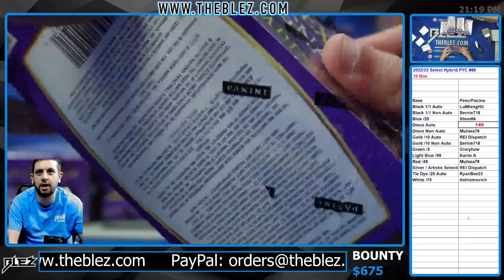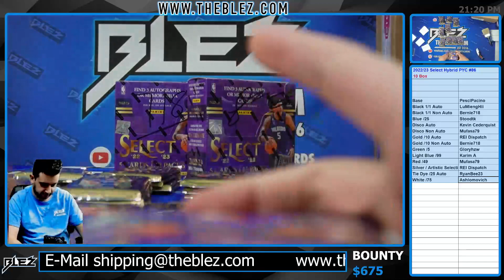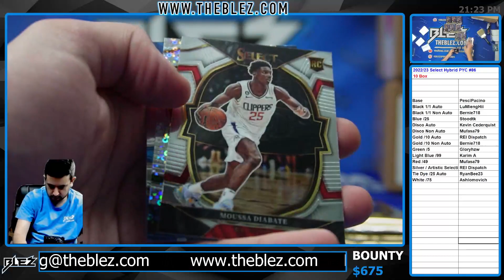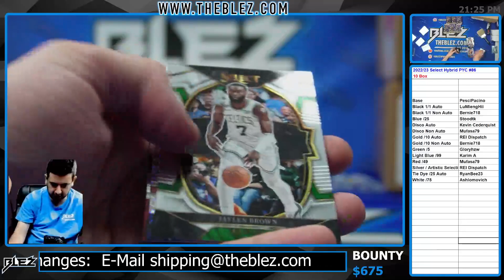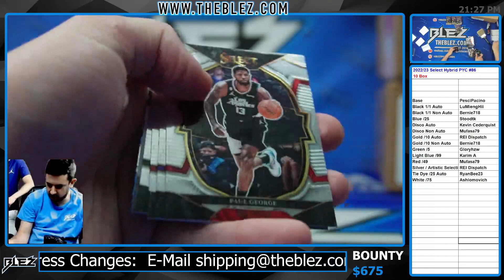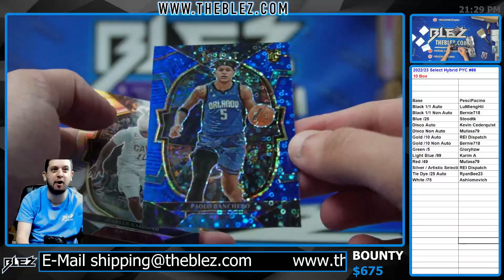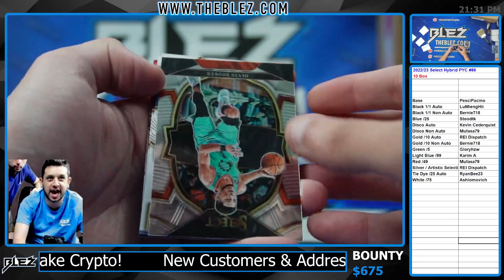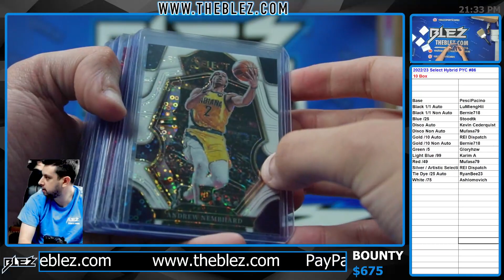2022-23 Panini Select Hybrid NBA 10 Box Break #86 Pick Your Color